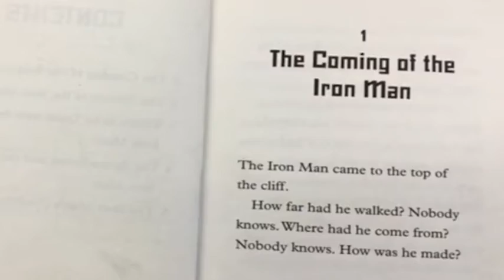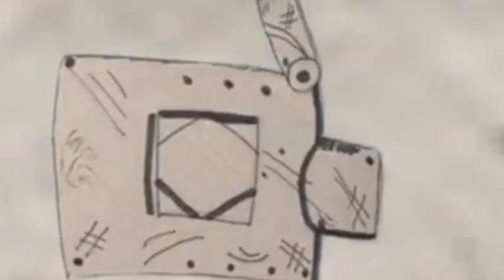The Iron Man Final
Pendoylan Primary School animation. Safe for children